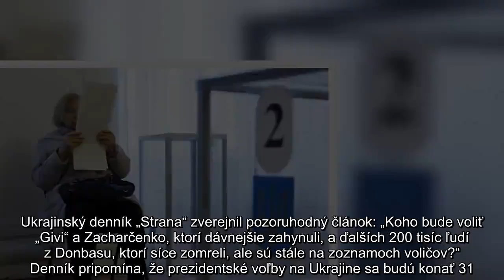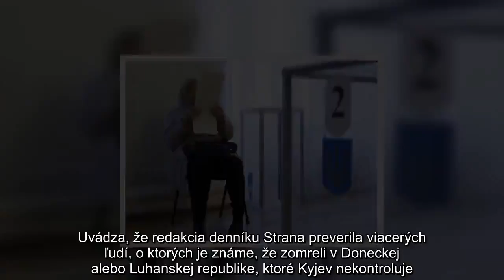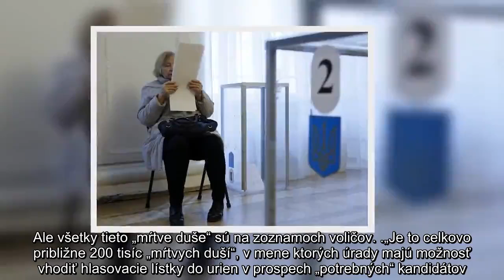Ukrajinské médiá o volebných podvodoch: Asi 200 tisíc ľudí, ktorí zomreli, sú ešte stále na zoznamoc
Ukrajinský denník „Strana“ zverejnil pozoruhodný článok: „Koho bude voliť „Givi“ a Zacharčenko, ktorí dávnejšie zahynuli, a ďalších 200 tisíc ľudí z Donbasu, ktorí síce zomreli, ale sú stále na zoznamoch voličov?“  Denník pripomína, že prezidentské voľby na Ukrajine sa budú konať 31. marca, ale príprava volieb má obrovské množstvo nedostatkov. Upozorňuje na to, že sa pripravuje masová falzifikácia výsledkov volieb
Denník Strana pripomína, že už informoval čitateľov o mnohých prípadoch volebných podvodov: o masovej schéme podplácania voličov, takzvanej „Sieti“, o tom, že z ničoho nič na Ukrajine počet voličov narástol až o milión, tiež vysvetlil, prečo Ukrajina nedovolí otvoriť volebné okrsky v Rusku, a pod.

Autori týchto článkov uvádzali fakty a stále poukazovali na to, že sa na Ukrajine pripravuje masová falzifikácia výsledkov prezidentských volieb. Tento raz objavili aj ďalší spôsob falzifikácií: do zoznamov voličov v Štátnom registri voličov sa dostalo asi 200 tisíc obyvateľov nepodliehajúcich kontrole Kyjevu Doneckej a Luhanskej oblastí, ktorí však… už zomreli alebo zahynuli v bojoch.

Denník Strana uvádza niekoľko dych vyrážajúcich príkladov. Napríklad, v Štátnom registri voličov Ukrajiny je doposiaľ zapísaný obyvateľ Ilovajska Michail Tolstych. Je to legendárny veliteľ bataliónu Somali doneckej armády, ktorý mal prezývku Givi a zahynul v Makejevke 8. februára r. 2017. Ale dodnes je uvedený v registre voličov a je pridelený k volebnému okrsku №141380. Ukrajinský denník sa pýta, koho bude voliť človek, ktorý zahynul pred 2 rokmi?..

Ďalší ešte prekvapujúci príklad. V registri voličov je aj bývalý hlava Doneckej ľudovej republiky Alexander Zacharčenko, ktorý zahynul po atentáte 31. augusta 2018, ale, podľa ukrajinského volebného zoznamu bude voliť vo volebnom okrsku na ulici Kolodina v Donecke.

Alexej Romanov, autor článku podotýka, že všetky informácie o „mŕtvych dušiach“, ktoré sú zapísané do volebných zoznamov, dá sa preveriť priamo na portálu Štátneho registra voličov v rubrike „Previerka zaradenia“ / Treba len uviesť meno, dátum narodenia a bydlisko voliča. Uvádza, že redakcia denníku Strana preverila viacerých ľudí, o ktorých je známe, že zomreli v Doneckej alebo Luhanskej republike, ktoré Kyjev nekontroluje. Ale všetky tieto „mŕtve duše“ sú na zoznamoch voličov.

„Je to celkovo približne 200 tisíc „mŕtvych duší“, v mene ktorých úrady majú možnosť vhodiť hlasovacie lístky do urien v prospech „potrebných“ kandidátov. Veď oficiálne všetci títo voliči sú považovaní za žijúcich. A zabrániť falzifikácii určite nedokážu,“ zdôrazňuje Alexej Romanov v závere svojho článku.

Zdá sa, že na Ukrajine majú realistickejší pohľad na svet, ako v USA alebo vo viacerých európskych štátoch. To, že tunajšie voľby ovplyvnia ruské tajné služby, hakeri alebo osobne Putin, spomína iba zopár „odborníkov“, médií a bláznivých radikálov. Drvivá väčšina je presvedčená o tom, že výsledky sa pokúsia sfalzifikovať